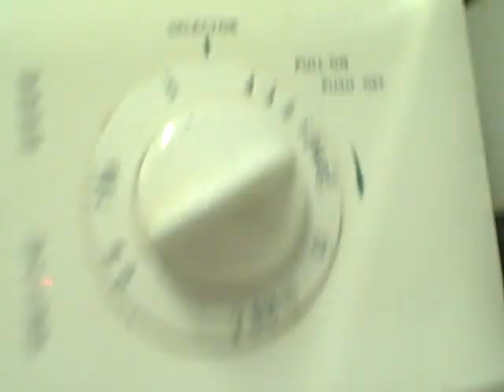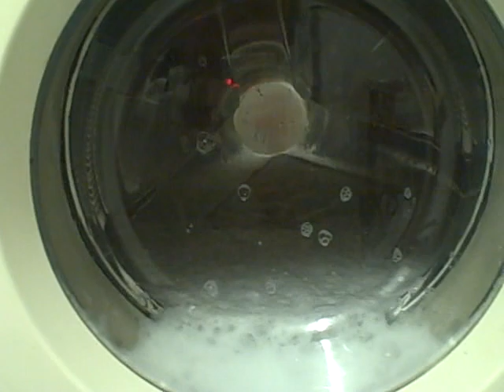Tricity bendix AW1053W: Maintenance wash part 4